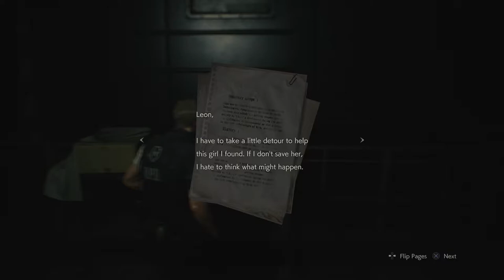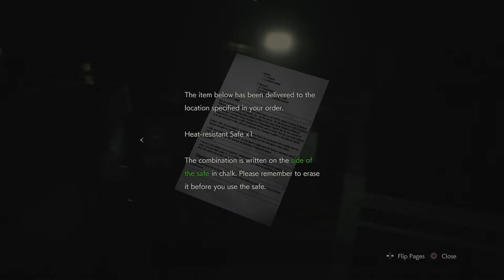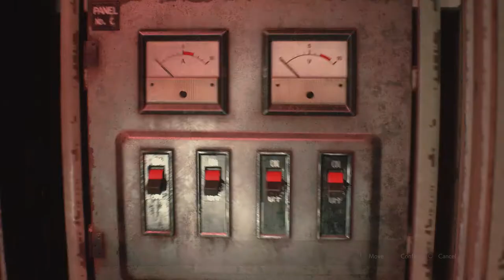Battle for Raccoon City's Poopland｜RESIDENT EVIL 2 ｜Leon B05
Leon aims for the throne of Raccoon City's underworld (sewers) to rescue his newfound beloved. Truly we are fighting for the soul of the city.